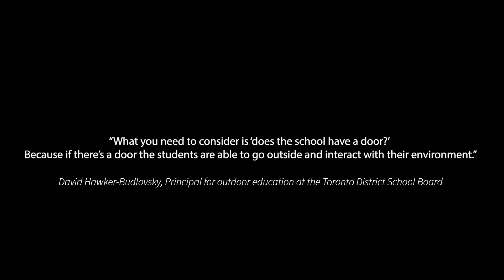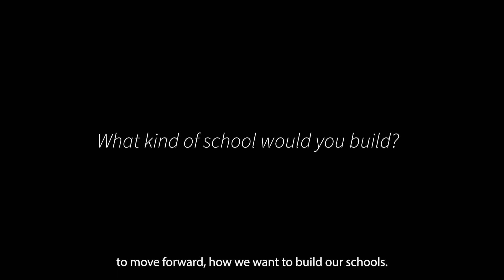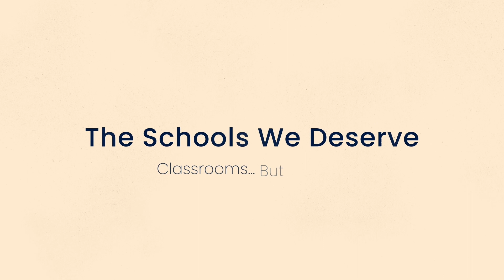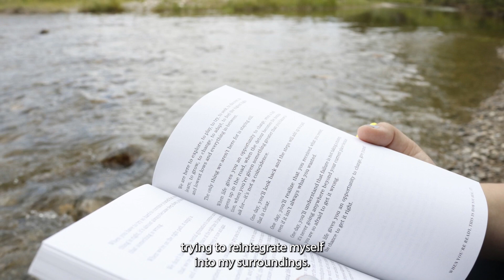The Schools We Deserve: Classrooms... But Outside S1 Ep 06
Join Nathan Woolridge as he explores outdoor education in Calgary, reimagining classrooms and expanding our idea of future schools. Let's dream together and use communities as classrooms for a brighter future.